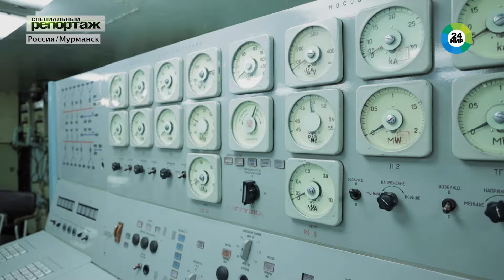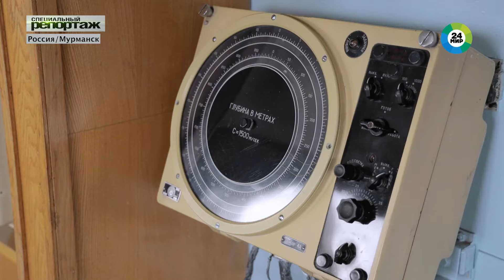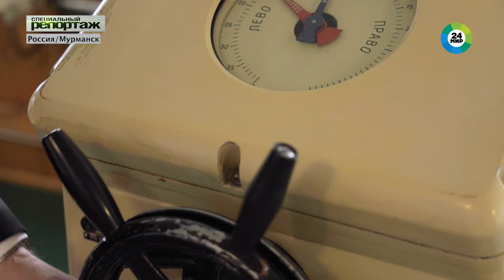Атомный ледокол «Ленин». Легендарный корабль в арктических льдах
Мурманский порт – самый крупный из расположенных за полярным кругом и самый северный из незамерзающих портов России. Именно здесь базируются все суда единственного в мире атомного ледокольного флота – российского. В том числе первый – легендарный «Ленин».